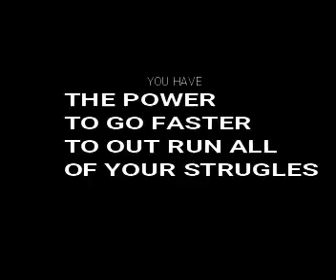POWER AT WILL SNIPPET WITH MEANING PLEASE READ